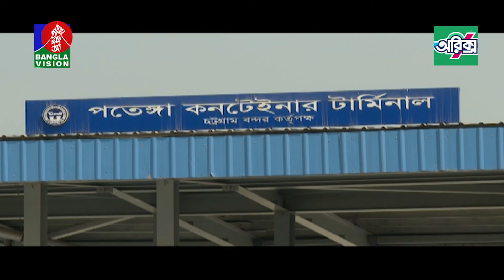সালমান এফ রহমানের চট্টগ্রাম বন্দরে হরিলুটের মহাআয়োজন বরবাদ | Salman F Rahman | CTG port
BanglaVision HQ:
Dhaka-1205, Bangladesh.